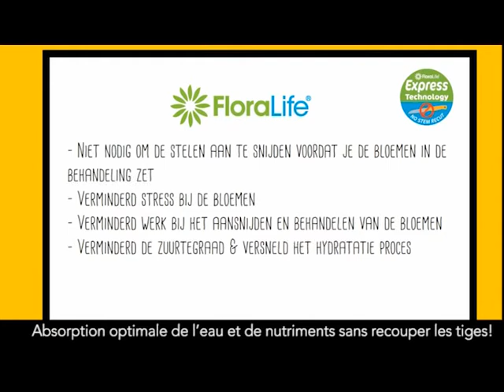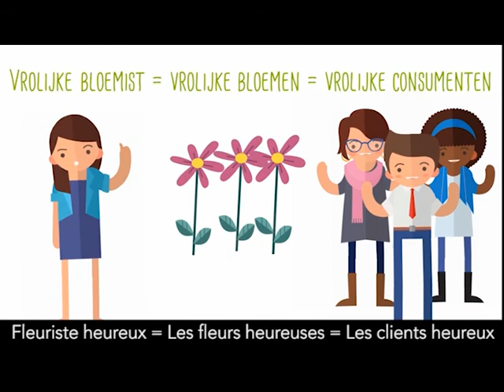No need to cut the stems with Floralife® Express Clear ULTRA 200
Express Clear 200 is a unique and innovative storage and transport solution that allows fresh cut flowers to keep fully hydration and fed without having to recut the stem. This special formulation allows you to ship, store and sell with only the one cut at harvest. The unique formulation promotes immediate uptake for hydration and nutrition and keeps stems clear and free flowing, inhibiting premature bud opening, or bent neck. It allows farms to sell the length they cut, bouquet and wholesalers to sell the length they buy thus seeing a reduction in shipping costs, labor cost and reduced waste.